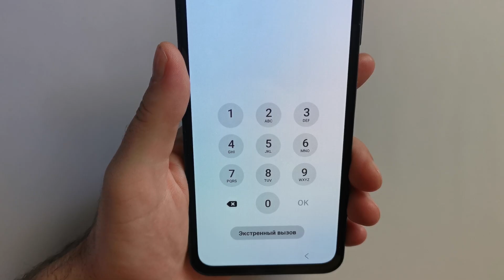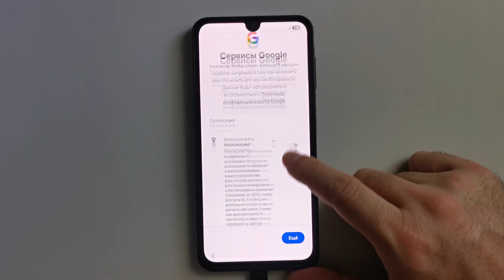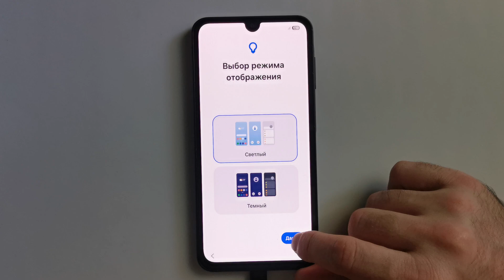Забыл пароль на Samsung? Сброс за 2 минуты / Forgot Password Samsung Unlock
📱 Забыл пароль или графический ключ на Samsung? Сброс за 2 минуты. В этом видео покажу, как снять блокировку экрана и сбросить пароль через Recovery.
Пошаговая инструкция: вход в режим Recovery, сброс настроек (Factory Reset) и первый запуск телефона.

⚠️ Важно: при сбросе все данные будут удалены, но после входа в Google или Samsung аккаунт вы сможете восстановить контакты и файлы.

📱 Forgot your Samsung password or pattern lock? In this video, I show how to unlock Samsung phone using Recovery Mode (Factory Reset).
Step by step: enter Recovery, wipe data, reset phone, and remove password or pattern lock.

✔ Работает для большинства моделей Samsung (Galaxy A, M, S series).
✔ Простая инструкция для начинающих.
✔ 100% рабочий способ, если забыли пароль.